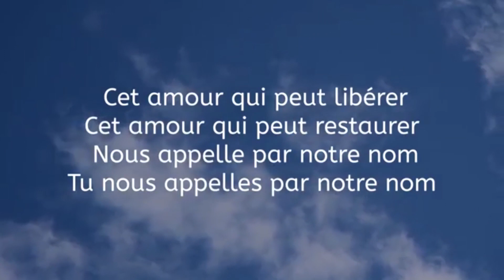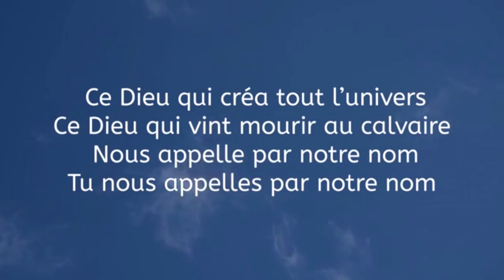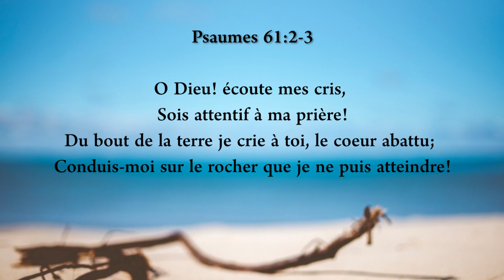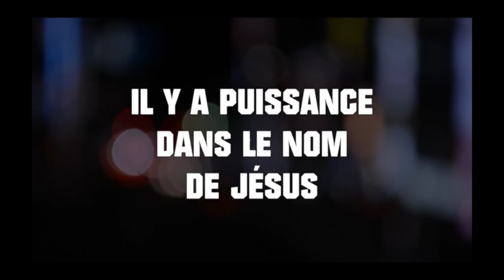SEIGNEUR PARLE MOI 10 Je crie à toi Widgiz PIERRE